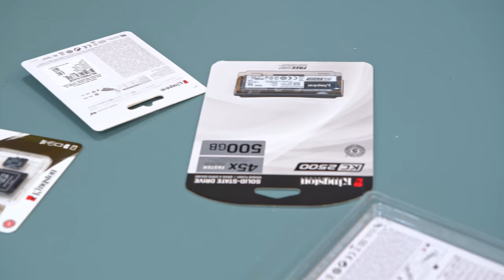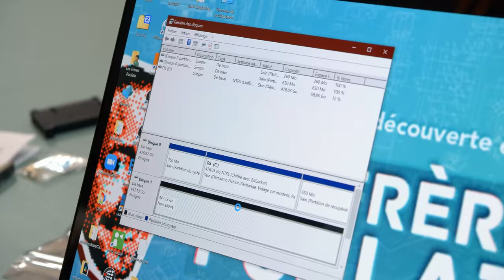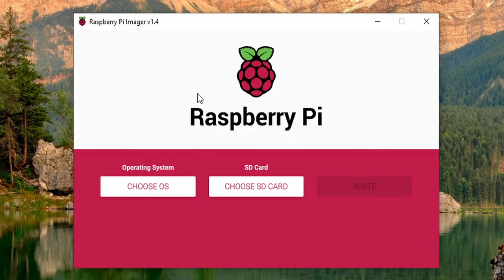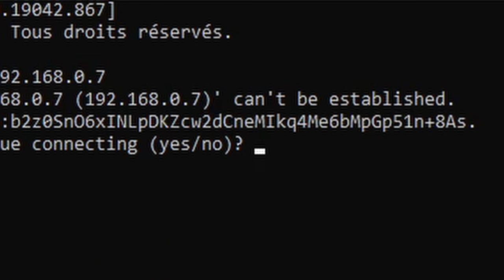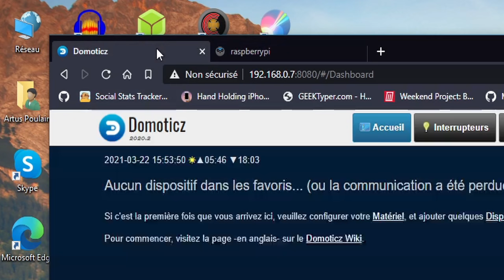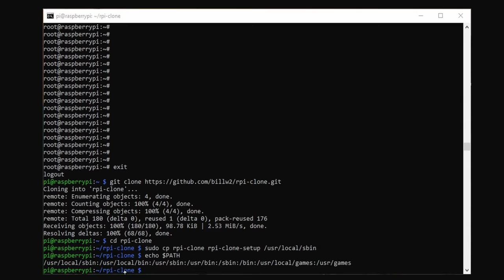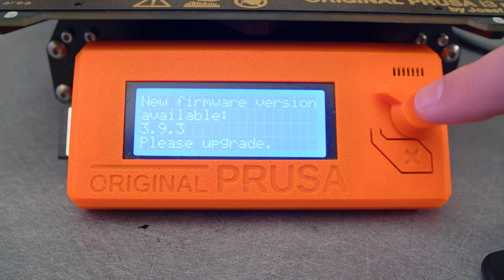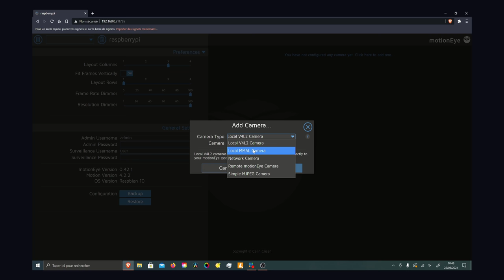Tout enregistrer chez toi ?! Box DIY Serveur de stockage - Alarme Raspberry Pi [Chmaude77 - EP02]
On vous l'avait promis parce que vous nous l'aviez demandé EN MASSE, ça y est, on rentre sur 3 épisodes pour vous créer votre propre Box Domotique, Alarme Videosurveillance DIY avec un Raspberry Pi et un peu d'huile de coude ! Alors, hâte de voir la suite ?! ECLATEZ LES COMMENTAIRES si c'est le cas !!

Partenariat : Participe au concours pour gagner la clé 64Gb ! KingstonIsWithYou

00:00 Intro
01:03 Déballage
02:43 Assemblage
05:30 Installation système Raspberry Pi
16:40 Fabrication de la Box !
18:49 Test ! Ça marche !
20:42 Concours Kingston
21:16 Bêtisier

✔️ SSD A400
✔️ Micro SD
✔️ Ventirad Bis
✔️ Webcam C922
✔️ Carte X825
✔️ Raspberry Pi 4

🔨 On BRICOLE avec ça :
WOLFCRAFT :

Le concours est uniquement disponible au Royaume-Uni, en Allemagne, en France et en Pologne.
La compétition se déroulera de 9h GMT le 1er avril 2021 à 22h GMT le 22 avril 2021.
Le concours sera hébergé sur une page appelée Sideqik, où les utilisateurs devront saisir leur nom et leur adresse e-mail pour participer.
Les utilisateurs seront ensuite invités à effectuer une série d'étapes pour gagner des inscriptions, le gagnant sera choisi au hasard quelques jours après la fin du concours.
Le prix est une DataTraveler Exodia USB de 64 Go !

Montage : Jim Wild
Cadre : Josse Lebastard